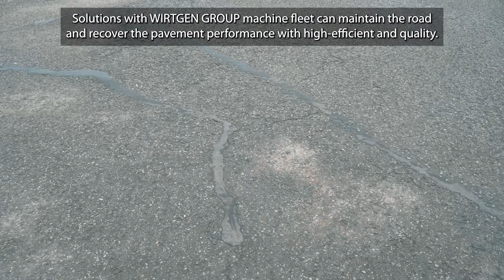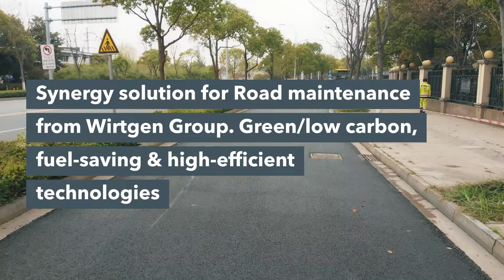Rehabilitation in Suzhou: Wirtgen Group Technology in Action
Join us in Suzhou, China, where the Fuyun Road is being rehabilitated in just one day thanks to five machines from the Wirtgen Group. The agile Wirtgen W 155 CFi compact milling machine, the half-metre class W 50 HRi cold milling machine, the Vögele SUPER 1680-3 Li road paver as well as two tandem rollers from the Hamm HD series are working hand in hand to rehabilitate the pavement damaged by potholes and fatigue cracking resulting from flexing. This jobsite video shows the interplay of high-precision, efficiency and flexibility during the rehabilitation and underlines the importance of modern road construction technologies for infrastructure development. Watch the video to gain insight into the rehabilitation process and the benefits of the machines used. Also find more details in our digital magazine THE ROAD